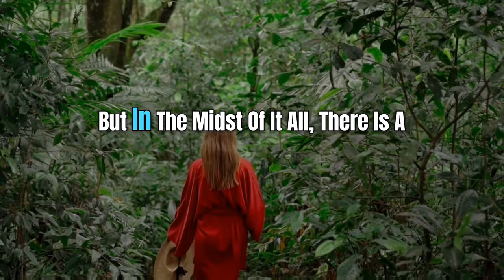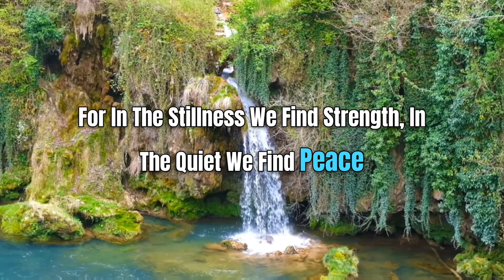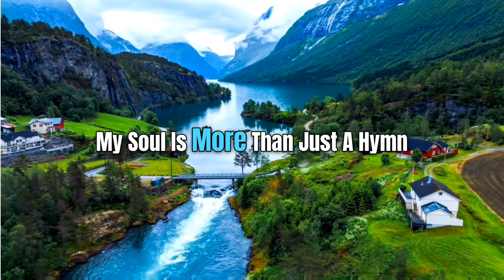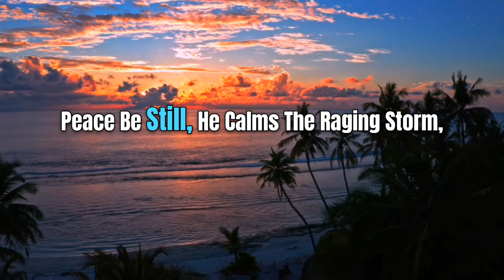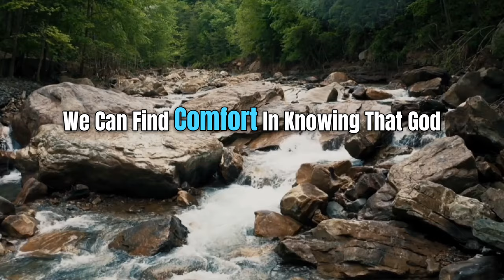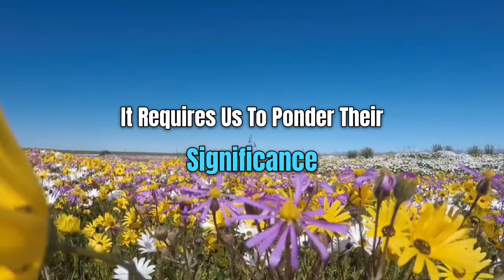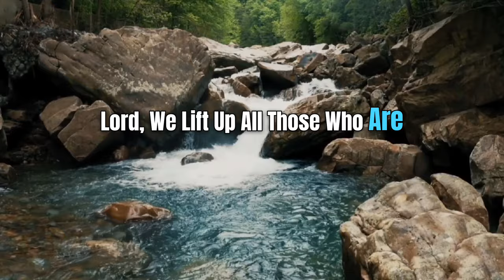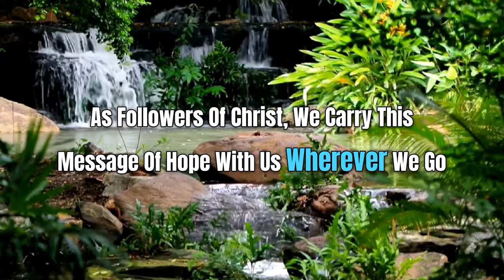Be Still -Soul-stirring devotional prayer for morning worship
Discover the transformative power of stillness with our devotional video, 'Be Still and Know That I am God.' Dive into moments of peace and reflection as we explore the profound message behind Psalm 46:10 and other scriptures. This powerful devotional has a prayer at the end that will captivate your soul and help you to feel a sense of peace. Let this morning worship meditation guide you toward a deeper understanding of faith and the assurance of God's presence in every moment.

Please kindly support this ministry if you are impressed.

Welcome to Lee Nacola's channel we are dedicated to motivating and inspiring humanity to uplift you and help you along your journey. From mental health videos to motivational ones that will speak to your spirit daily.

Please find solace and comfort in these inspiring scriptures that were designed to help you to have a closer relationship with God. This may help you to alleviate some of your earthly sorrows.

May God bless you all and thanks for supporting. May the love of God console you, may His peace be upon you, and may His spirit guide you.

Blessings and love always!